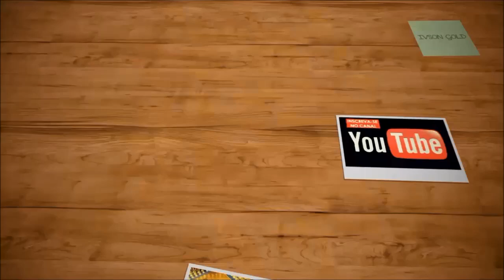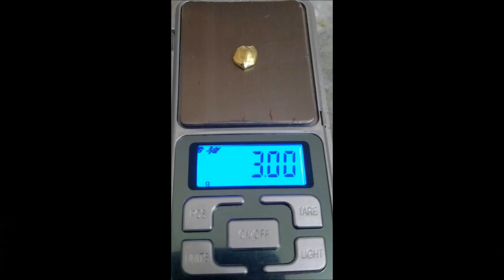🔲 ◾ Recuperando Ouro De Pinos De Processadores De Computadores Antigos 🖥 ♻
placas de celular ,  processadores,placas de vídeo,
flats de celular pentes de memórias ram, celulares antigos, de todos os tipos de sucatas de eletrônicos, o ouro está escondido.
Você ganhará  dinheiro com sucatas de eletrônicos como nunca imaginou,mas se você o destrói isso é o que está dentro.
Separo vários tipos diferentes peças  de telefones celular.

Recuperando Ouro De Placas De Smartphones Antigos Completo

 Precipitação Do Ouro Da Água Régia

Recuperando Ouro De Chips BGA